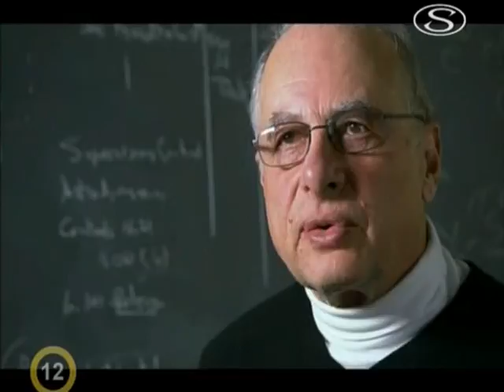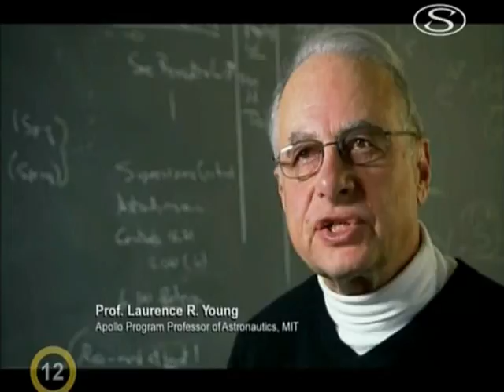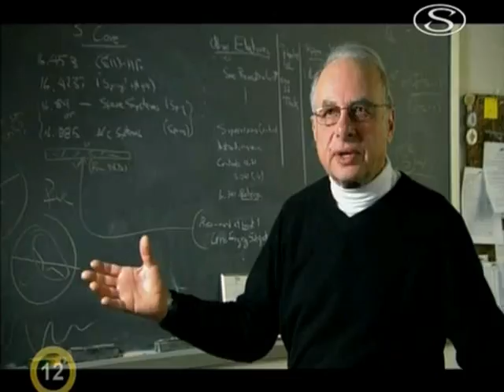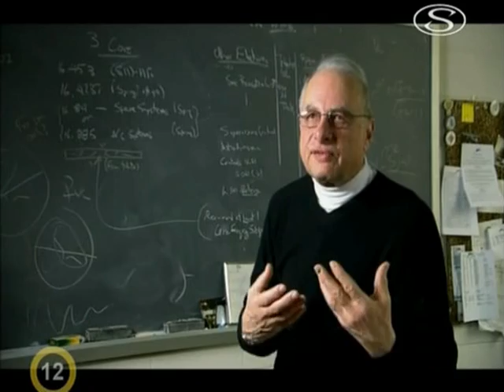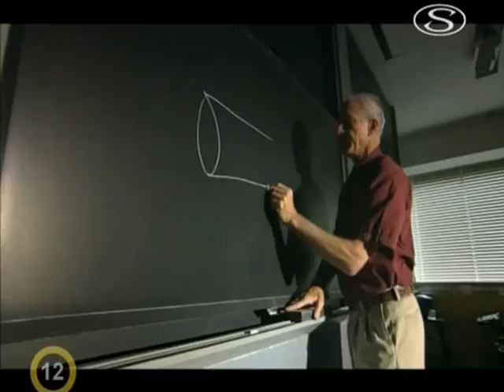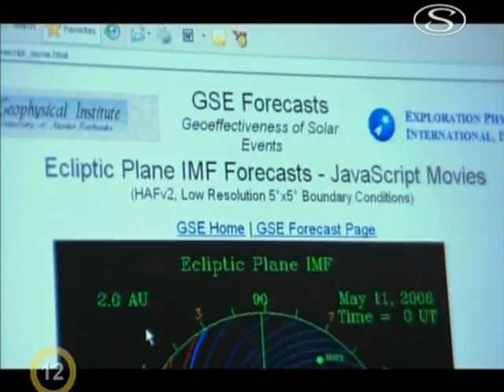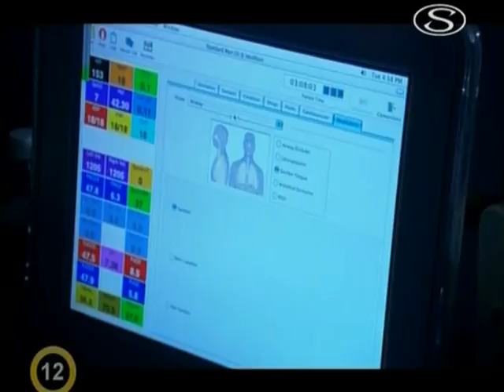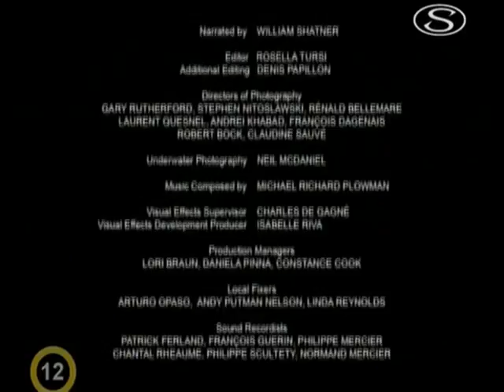03 Mars na obzoru Zůstat naživu